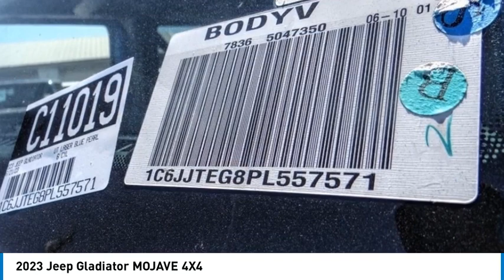2023 Jeep Gladiator MONTEREY PARK ROSEMEAD EL MONTE MONTEBELLO LOS ANGELES C11019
2023 Jeep Gladiator MOJAVE 4X4

1100 W Main St.

BRAVO CHRYSLER DODGE JEEP RAM OF ALHAMBRA, PROUDLY SERVING LOS ANGELES, SAN GABRIEL VALLEY, MONTEREY PARK, EL MONTE, AND SURROUNDING CALIFORNIA LOCATIONS. THIS LASER BLUE PEARL 2023 Jeep GLADIATOR IS EQUIPPED WITH A 3.6L V6 24V VVT, AUTOMATIC TRANSMISSION, AND RECEIVES AN ESTIMATED . CONTACT BRAVO CHRYSLER DODGE JEEP RAM OF ALHAMBRA TO SCHEDULE A TEST DRIVE AND TAKE THIS 2023 Jeep GLADIATOR HOME TODAY, OR VISIT OUR SHOWROOM CONVENIENTLY LOCATED AT 1100 W. MAIN STREET ALHAMBRA, CA 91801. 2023 Jeep GLADIATOR MOJAVE 4X4 $7,420 off MSRP! 4D Crew Cab 3.6L V6 24V VVT 4WD 8-Speed Automatic Factory MSRP: $68,215 Bravo Chrysler Dodge Jeep RAM dealership is a new kind of dealership, where we put our customers ?? needs first. We are located in Alhambra, CA, just miles east from the Downtown Los Angeles area. Our dealership has been proudly serving the Los Angeles area and the San Gabriel Valley community under our new ownership as of June 6, 2017. When shopping for a new vehicle you will get assigned a professional Product Specialist to help you find the right vehicle for you. No commission, no pressure is our motto. Our Service Department does not fall behind, we have on-hand knowledgeable Service Advisor ??s that offer multi-lingual service in English, Spanish, and Mandarin Chinese. Prices do not include government fees and taxes, any finance charges, any dealer document processing charge, any electronic filing charge, and any emission testing charge. Prices of vehicles on this website do not necessarily include accessories, dealer ship ad on ??s or mark ups, that may have been applied to any of our vehicles at the dealership. Advertised selling price does NOT apply to leases. Here at Bravo Chrysler Dodge Jeep Ram, we will work with you on getting the most value for your current vehicle trade in, no matter the condition it is in, and get you into the new or pre-owned vehicle you want! While every reasonable effort is made to ensure the accuracy of this information, we are not responsible for any errors or omissions contained in the description, pricing, or availability for this vehicle. Please verify any information in question with our professional sales staff. All applicable rebates require proof of qualification and proper documentation before vehicle delivery. Please call to see if you qualify for additional factory rebates! Stock #: C11019 | VIN: 1C6JJTEG8PL557571 | 2023 Jeep Gladiator Mojave 4x4 HEATED STEERING WHEEL ALLOY WHEELS Bravo Chrysler Dodge Jeep Ram